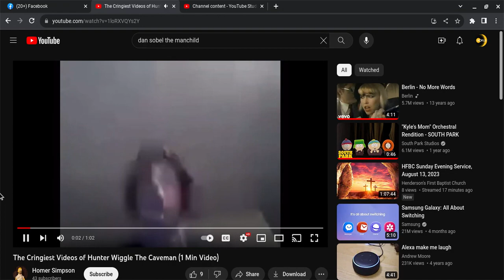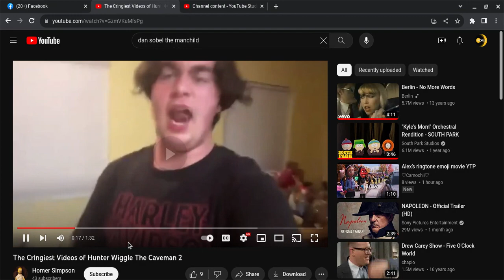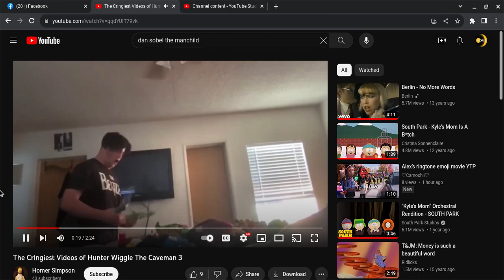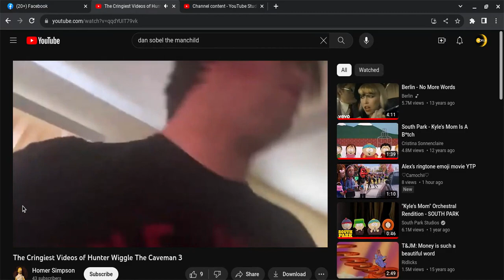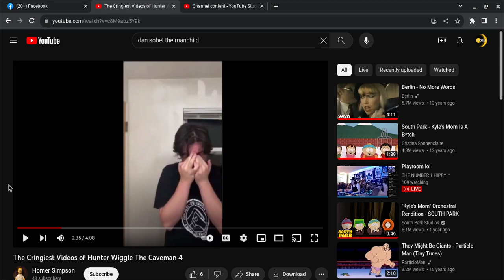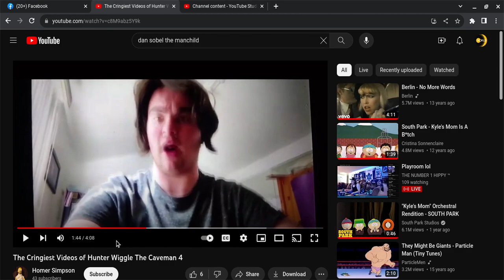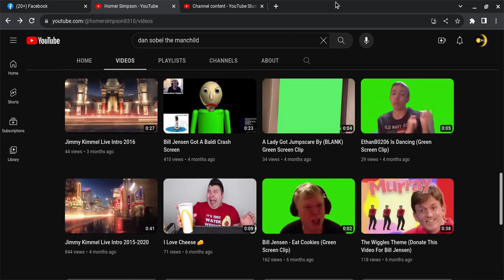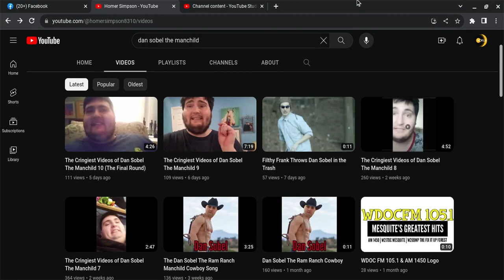Reaction video to Hunter Wiggle the cavemen